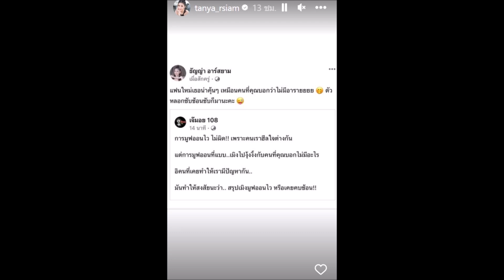“อ๊อฟ ศุภณัฐ” เคลื่อนไหวแล้ว หลังอดีตแฟนสาวแชร์ประโยคเด็ด ดราม่ามูฟออนหรือรักซ้อนกันแน่!